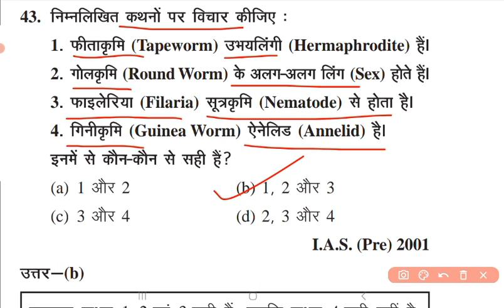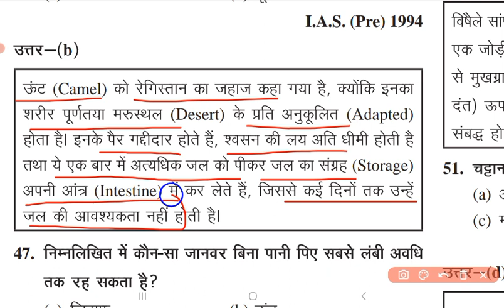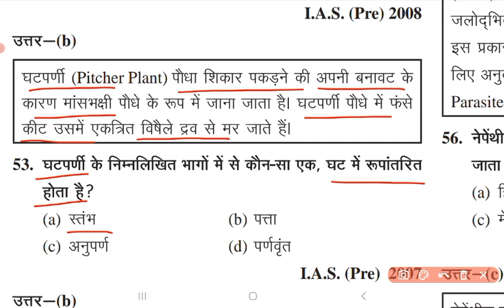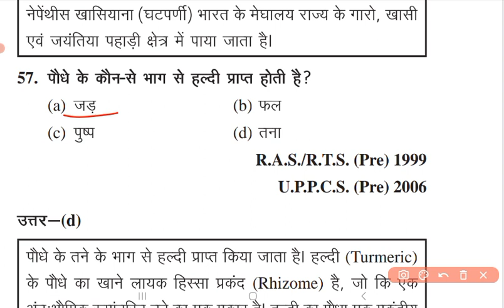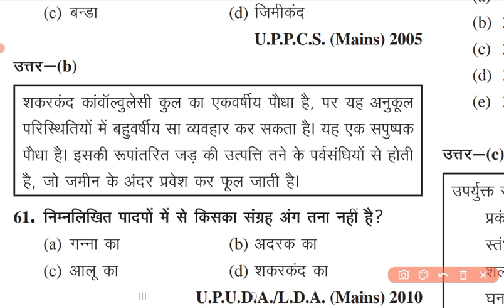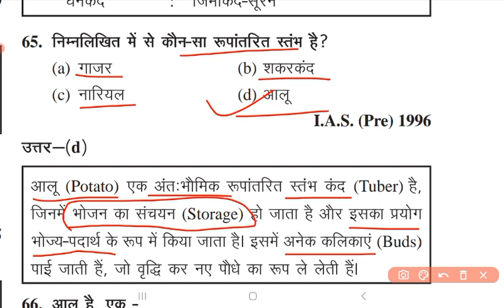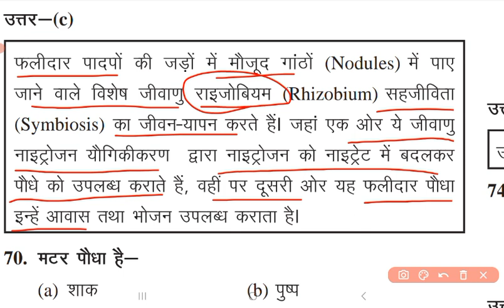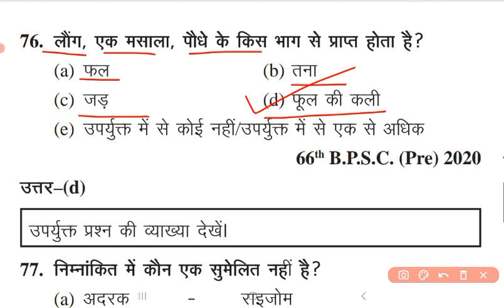L-05 घटनाचक्र पूर्वावलोकन 2022 || Ghatnachakra Science (Biology) UPPCS Pre 2023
घटनाचक्र पूर्वावलोकन 2023 || Ghatna Chakra 2023 || Ghatna Chakra Modern History || UPPCS Pre 2023